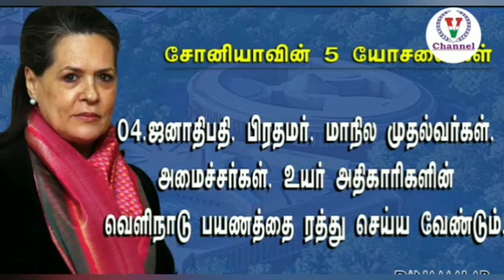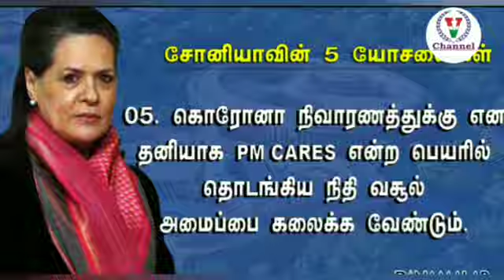மத்திய அரசுக்கு கொரோனா ஒழிப்பு நடவடிக்கைக்கு சோனியா அவர்கள் முக்கிய ஆலோசனைகளை வழங்கியுள்ளார்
VchannelKnowYourRights Vchannel Know Your Rights